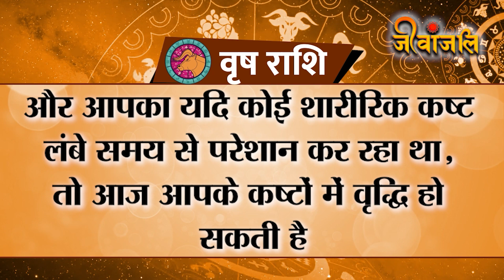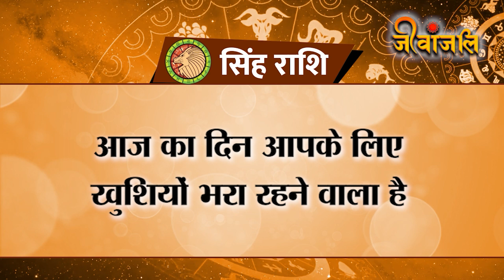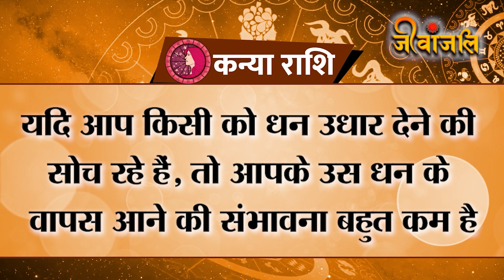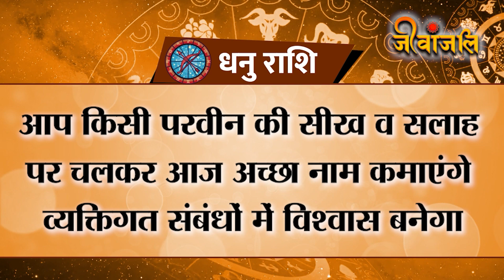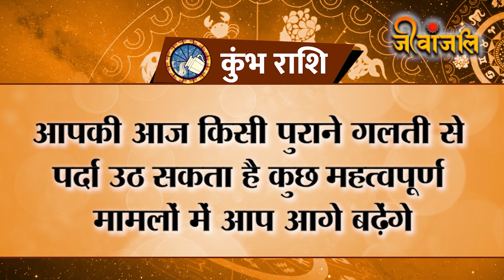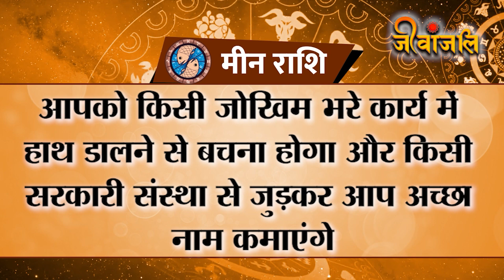13 August का Rashifal | जानें 13 August का Rashifal | Daily Horoscope || Monthly Rashifal August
13 August का Rashifal | जानें 13 August का Rashifal | Daily Horoscope || Monthly Rashifal August
जानें 13 August का Rashifal | Daily Horoscope || Monthly Rashifal August

13 August का Rashifal | Rashifal August
13August का Rashifal |
जानें 13August का Rashifal |
Daily Horoscope | 13August  |
Daily Rashifal | Monthly Rashifal August